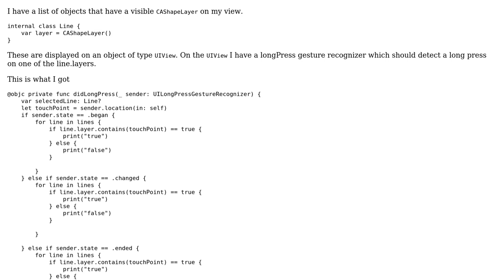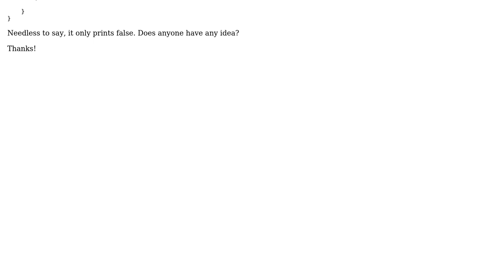Detecting long press in list of CAShapeLayer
With thanks & praise to God, and with thanks to the many people who have made this project possible! You are responsible for your own actions.